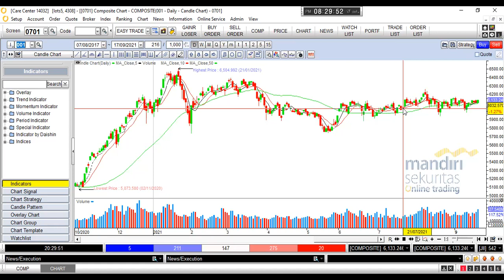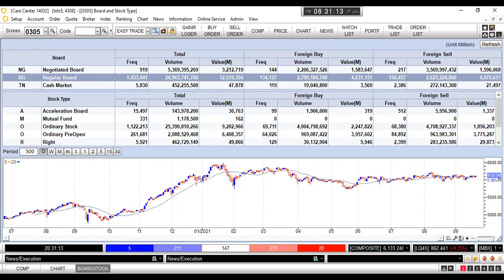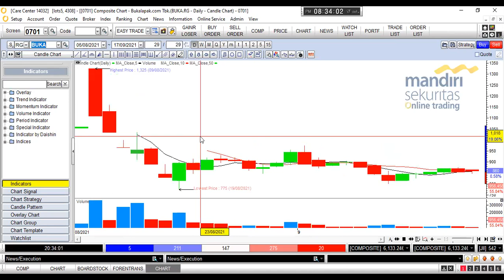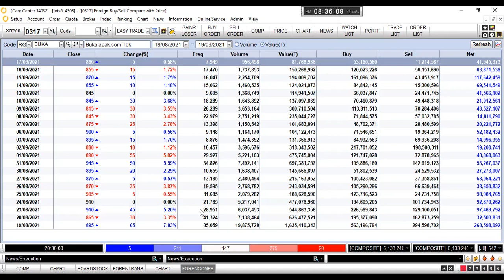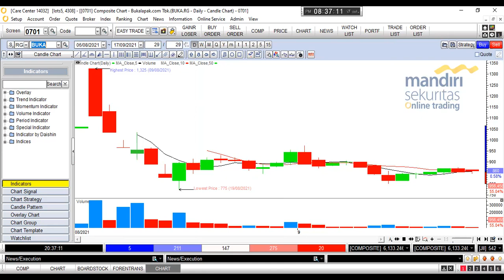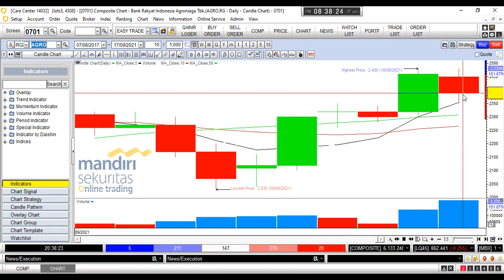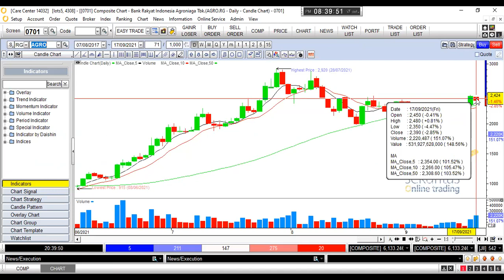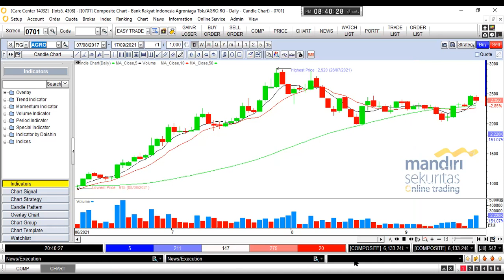SUDAH MENARIK KAH SAHAM BUKALAPAK SEKARANG ??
Buka Rekening Saham dan Join Group bersama tim Republik Investor ?
Silakan Hubungi :
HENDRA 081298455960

HANYA 1 HARI BUKA REKENING SAHAM SECARA ONLINE